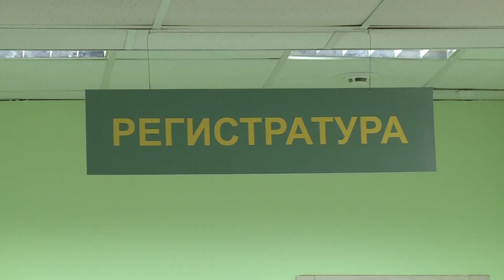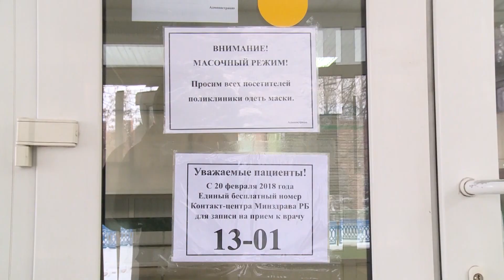Выпуск от 21.02.18 Рост заболеваемости гриппом - Стерлитамакское телевидение